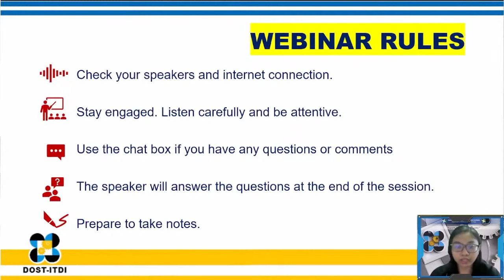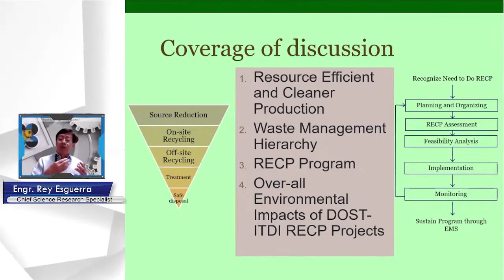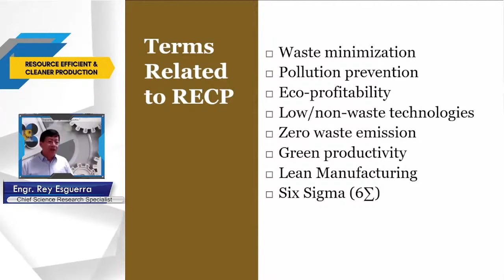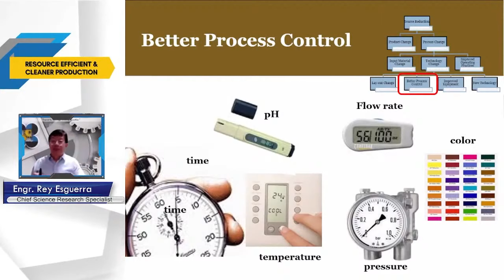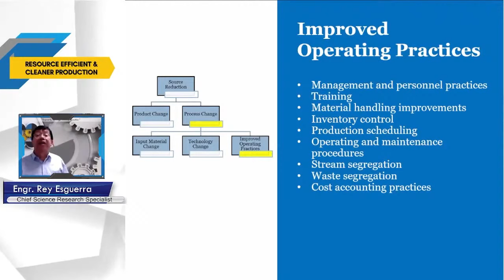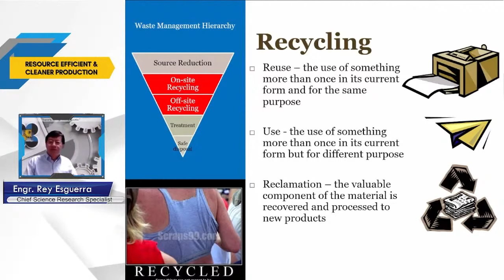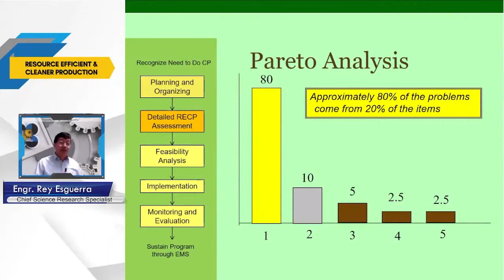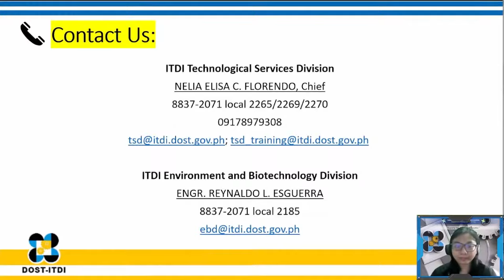DOST ITDI Webinar on Resource Efficient and Cleaner Production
This is a replay of webinar streamed live last August 6, 2021.

Regional Cooperation and Training Section